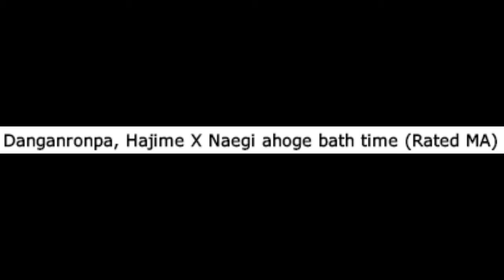Danganronpa Fanfiction Simulator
it's a huge mistake